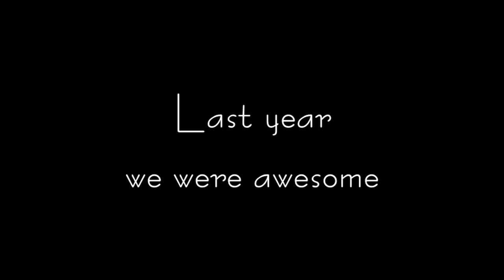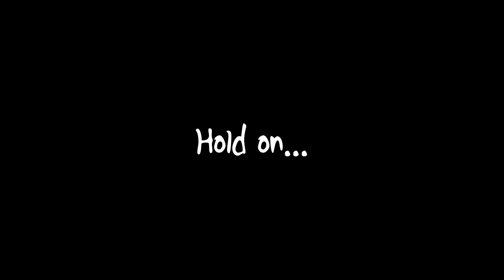Amazing Summer 2014- Let's rock Da Nang-Hoi An